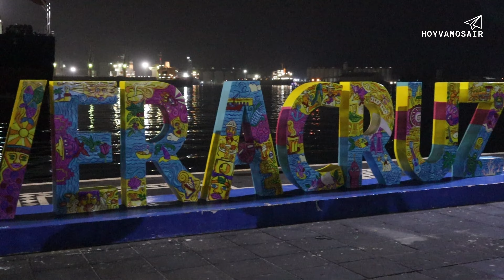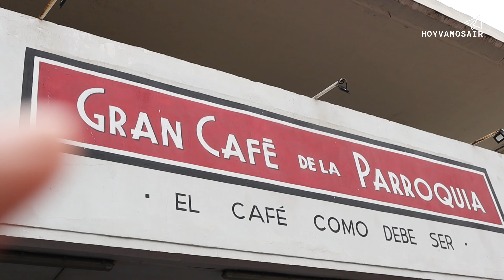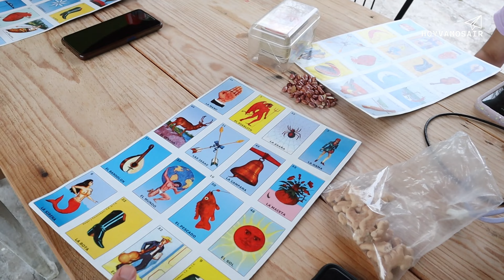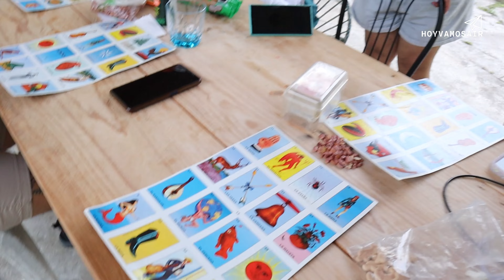🌽 Extranjeros por primera vez en un Rancho Mexicano 🥕 ¿Como es un Rancho en Mexico? 🐎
¡Bienvenidos a una emocionante aventura en el corazón de México! En este fascinante video, te llevamos en un viaje desde la vibrante Ciudad de México hasta la hermosa región de Veracruz. Nuestro primer destino nos lleva a uno de los lugares más emblemáticos de Veracruz: el famoso Café La Parroquia.

Después de disfrutar de la deliciosa cultura cafetera, nos embarcamos en una experiencia única al visitar el increíble rancho de @FlorXL. Adentrándonos en la autenticidad de la vida rural, descubrimos los secretos y maravillas que alberga este encantador lugar.

Nuestra aventura en el rancho comienza con una emocionante cosecha de elotes frescos, donde conectamos con la naturaleza y descubrimos la belleza de los campos. Además, nos sumergimos en la riqueza culinaria de la región al probar las deliciosas garnachas, un plato típico y auténtico que no puedes dejar de probar.

Pero eso no es todo. También tuvimos la oportunidad de experimentar una actividad única en el rancho: ordeñar vacas. Sumergiéndonos en el estilo de vida tradicional, aprendimos los secretos de esta práctica ancestral y disfrutamos de momentos inolvidables rodeados de estos majestuosos animales.

En resumen, este video es una invitación para que descubras cómo es un rancho en México a través de los ojos de @FlorXL. Únete a nosotros en esta fascinante experiencia y sumérgete en la autenticidad y la belleza de la vida rural mexicana. ¡No te lo puedes perder!

Si te ha gustado este video y quieres seguir explorando el fascinante mundo de los ranchos en México, asegúrate de darle like, suscribirte a nuestro canal y activar la campana de notificaciones para no perderte nuestros próximos videos llenos de aventuras. ¡Acompáñanos en este increíble viaje y descubre los tesoros ocultos de México!